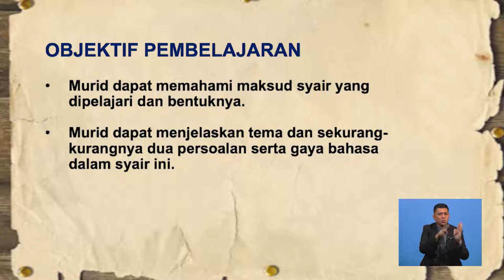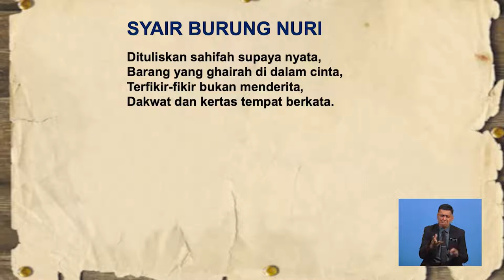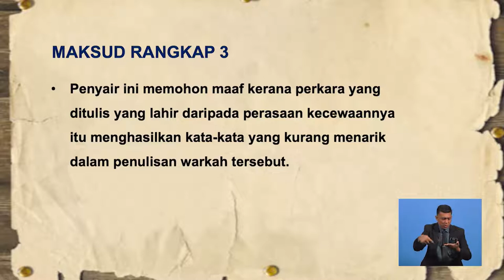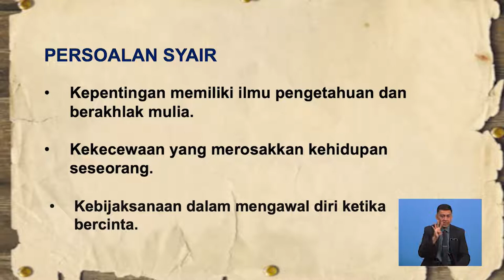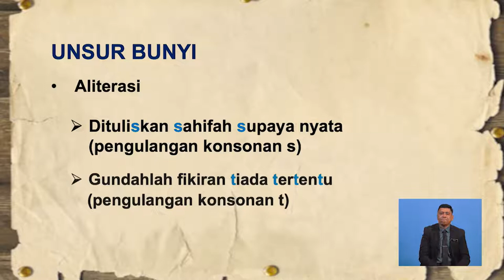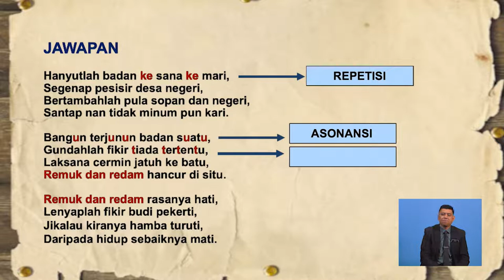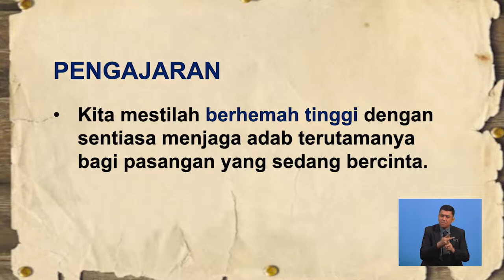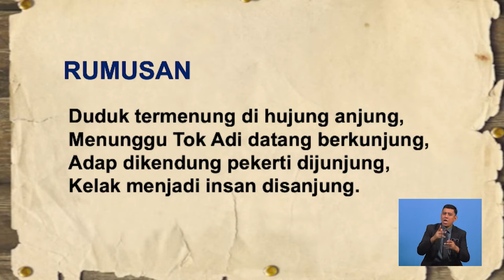Tingkatan 3 | Bahasa Melayu | Syair : Burung Nuri | R228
Tajuk syair Burung Nuri ini akan membincangkan tentang maksud setiap rangkap syair serta komponen sastera yang terkandung dalam syair ini. Seterusnya, tajuk ini akan menerangkan secara terperinci tentang tema, persoalan, gaya bahasa, nilai dan pengajaran. Tajuk ini akan diakhiri dengan latihan pemahaman berkaitan komponen sastera dalam syair yang telah dipelajari. Pentaksiran berbentuk formatif juga diberikan setelah selesai satu-satu sub-topik dibincangkan.